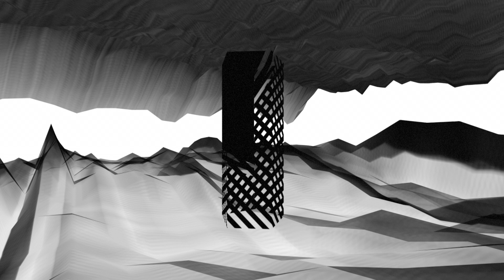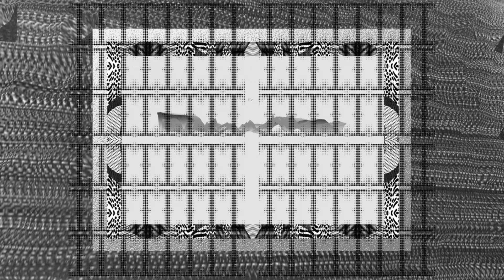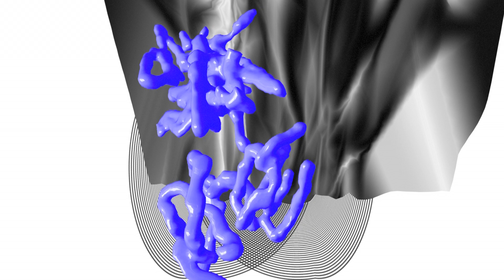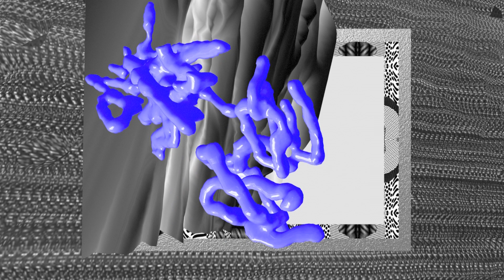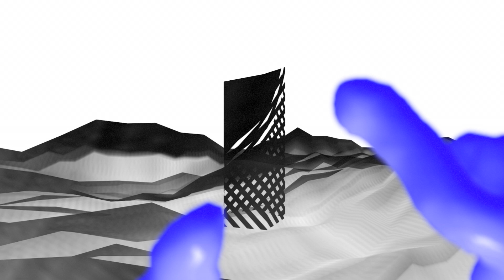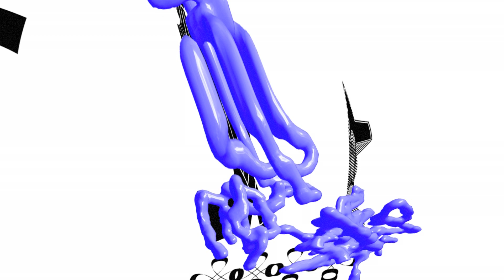PLAYMODUL | CARROT (6:26)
Artist: Playmodul
Track: Carrot